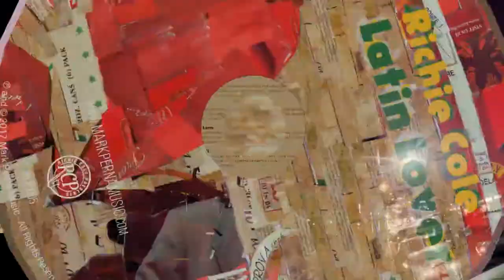Richie Cole playing "L'Eclipse De Lune" 2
Richie Cole "Latin Lover" is on the shelves!!!
Amazon, iTunes and CDbaby.

Richie Playing "L'Eclipse De Lune"

Alto Sax Richie Cole
Guitar Eric Susoeff
Bass Mark Perna
Drums Vince Taglieri
Piano Kevin Moore

Audio Engineering George Heid and Jim Barr
Heid Studios Aspinwall, PA
February, 2017

L'Eclipse De Lune - Debussy
Arrangement - Richie Cole